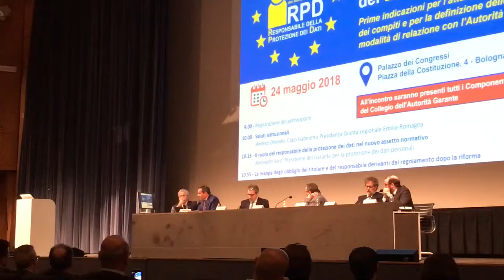Consenso e dati sanitari "necessari"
Convegno Garante e DPO 24 maggio 2018